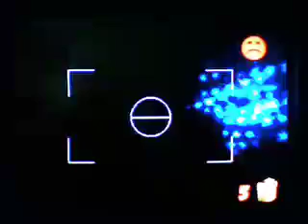Let's Play DK64: #25. Revisitation of the Japes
We return to Jungle Japes to get bananas, fairies, and medals.